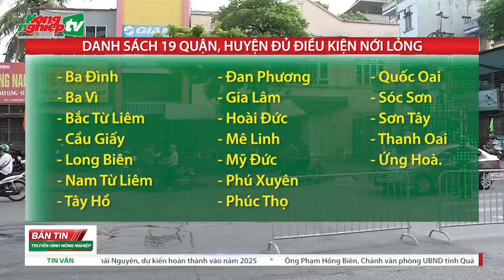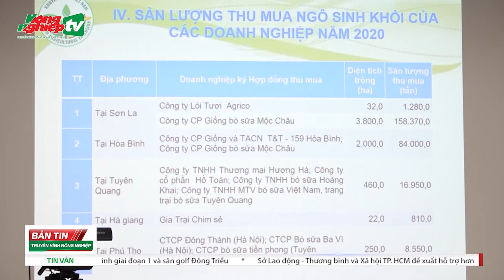19 Quận, huyện không kiểm tra giấy đi đường từ trưa ngày 16/9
Kênh Youtube chính thức và duy nhất của Báo Nông nghiệp Việt Nam ra mắt nhằm đem đến cho người xem những thông tin bằng hình ảnh và video nhanh nhạy nhất nhưng vẫn giữ vững sự chính xác và tin cậy.